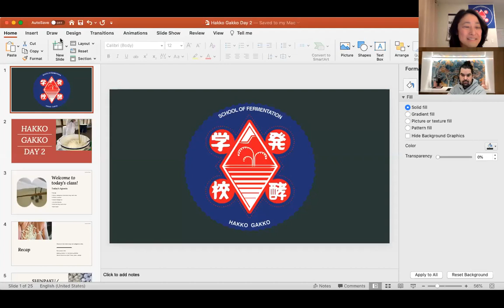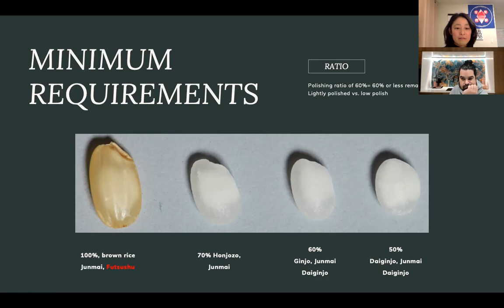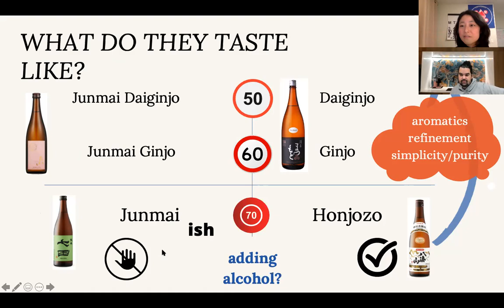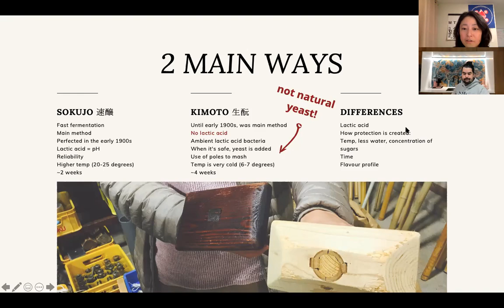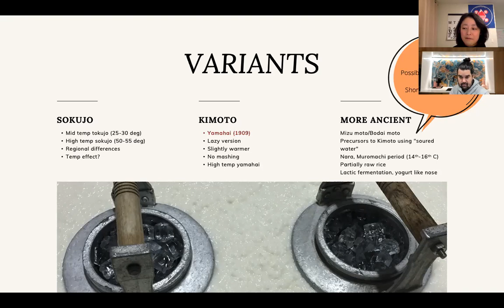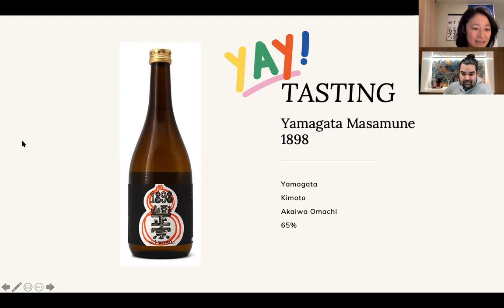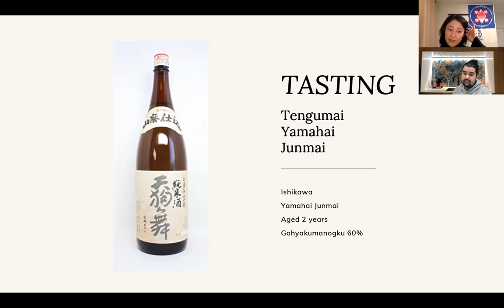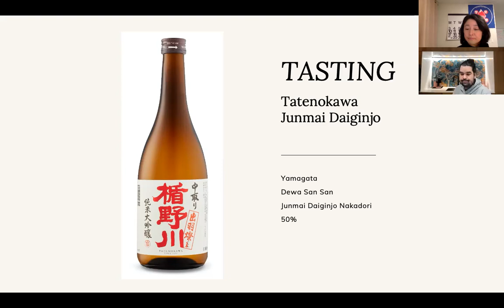Hakko Gakko Van Day 2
Day 2 is a recap of how we categorize sake, what adding alcohol does and how we 'name' the grades. We also introduce shubo styles and the variations within the two major groups.